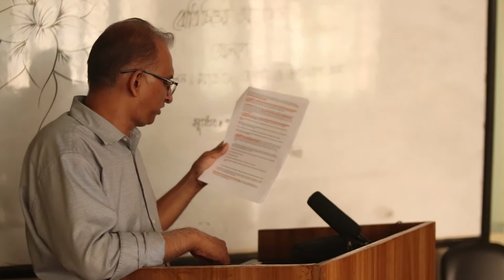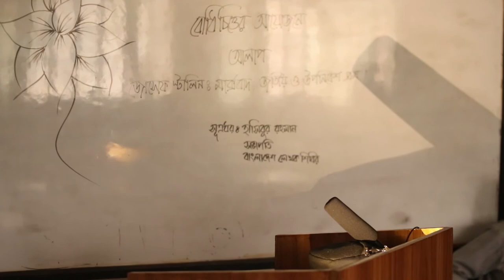জোসেফ স্টালিনঃ মার্ক্সবাদ, জাতীয় ও উপনিবেশ প্রশ্ন ।। হাসিবুর রহমান ।। বোধিচিত্ত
বোধিচিত্তের আয়োজনে "জোসেফ স্টালিনঃ মার্ক্সবাদ, জাতীয় ও উপনিবেশ প্রশ্ন" প্রসঙ্গে আলাপ করেন বাংলাদেশ লেখক শিবিরের সভাপতি ও বাংলাদেশ প্রকৌশল বিশ্ববিদ্যালয় (বুয়েট)-এর অধ্যাপক হাসিবুর রহমান।